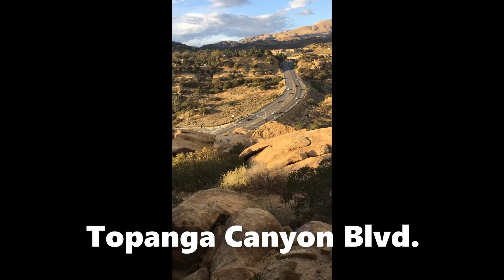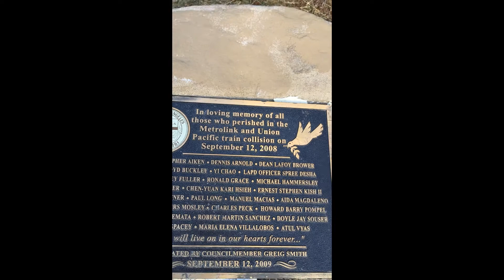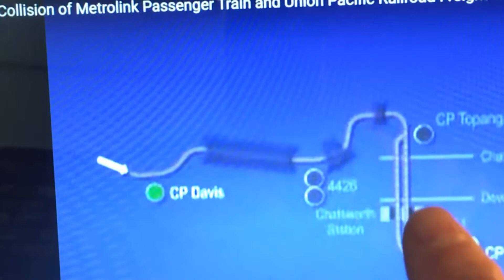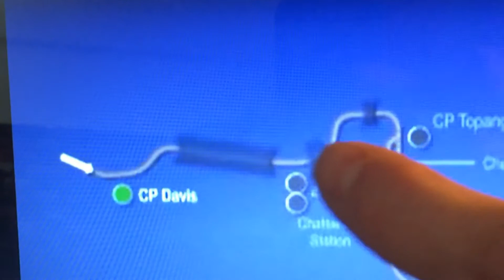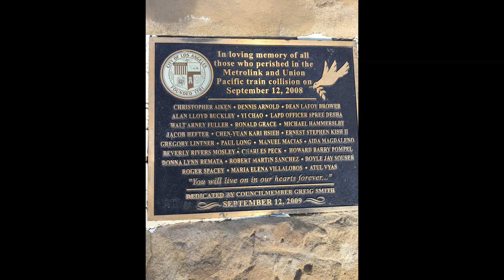Chatsworth Train Crash 2008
This is the worst train accident in Metrolink history.